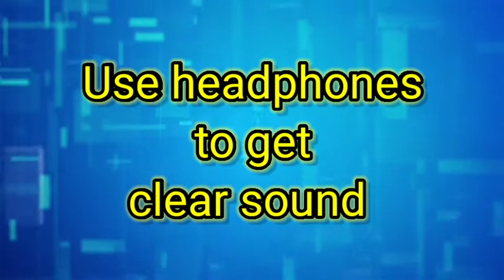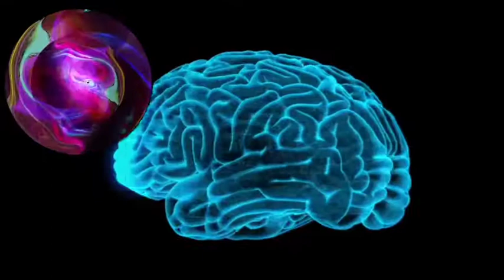Usha class 12 chapter 6 Hindi Kavya khand summary explanation Hindi उषा summary CBSE Hindi 12 class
Hello friends in this video we will cover chapter 6 usha hindi summary  class 12 aroh kavya khand
usha hindi class 12 poem

Full summary and detailed summary video
Keep support our team

Video Creator :- RAVI GANGELE
Video Editor   RAVI GANGELE
Video Recorded BY :- RAVI GANGELE
Video Recorded on :- STUDIO (at home)

Because of you and our team we already have cover more than 1K subscriber ONE THOUSAND SUBSCRIBER help to reach 10k subscriber
Thanks to YOU and Our team